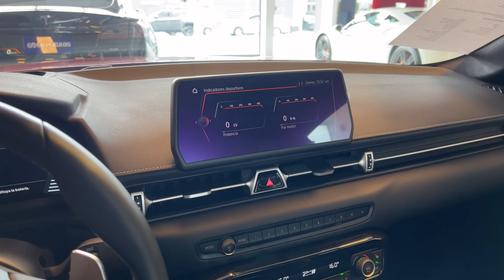NOVO TOYOTA SUPRA 2022 PRONTA ENTREGA 0 KM - Só Veículos